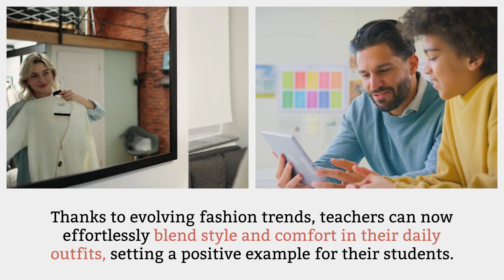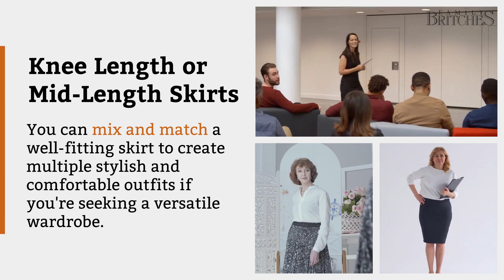How to Nail the Perfect Back to School Teacher Outfit: Comfort and Style Combined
When it’s time to choose their wardrobe, most teachers are torn between comfort and style. The fashion industry has evolved, meaning that it’s possible to combine both style and comfort in a teacher’s outfit. Teachers are role models to students and that’s why they need to set a good example even in the outfits that they wear.

Wearing sweaters, unconstructed sports coats, vests, and jackets on relaxed school days shows that you’re on top of some of the most recent fashion trends. This video will examine the best style and outfit for teachers that make them feel more comfortable and more confident.